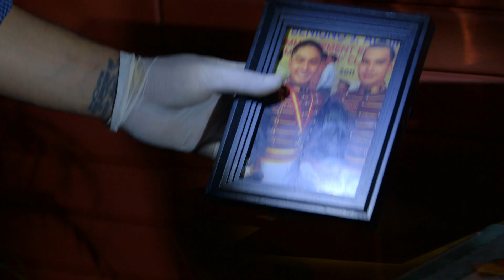FPJ's: Ang Probinsyano December 31, 2015 Teaser